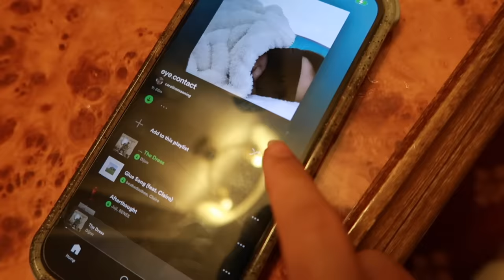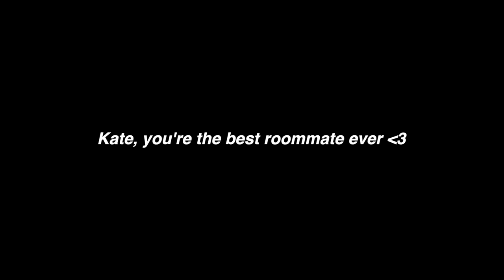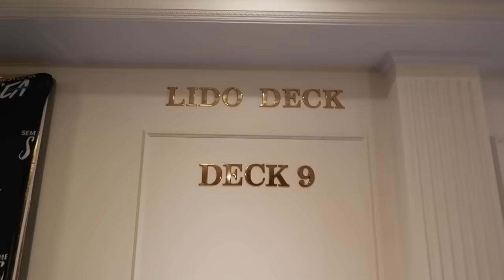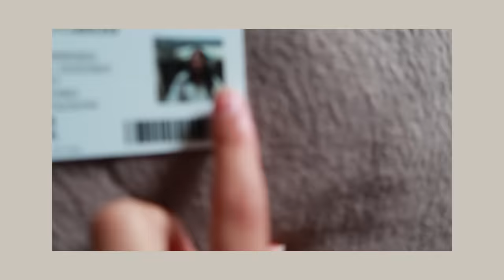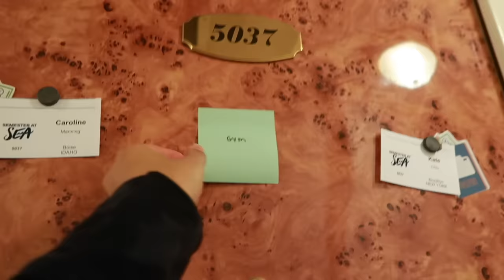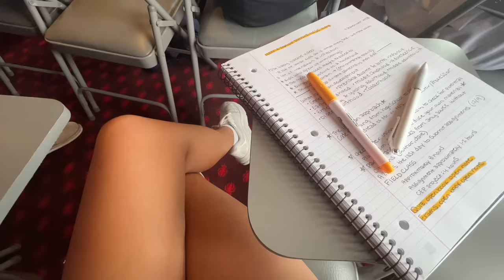FIRST DAY OF SCHOOL ON SEMESTER AT SEA (sophomore year of college)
howdy

SIGN UP FOR SEMESTER AT SEA!

Love, caro☕️